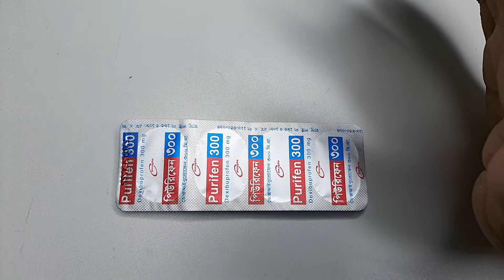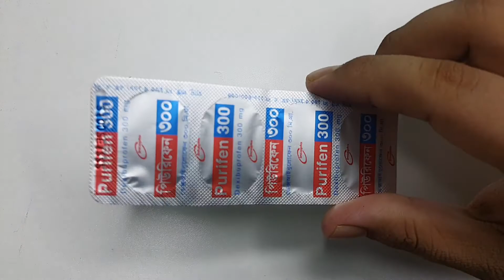purifen 300 mg || মাসিক জনিত ব্যথা সহ রও অনেক ব্যথা দূরকরার মহা ঔষধ|| ইনশাআল্লাহ